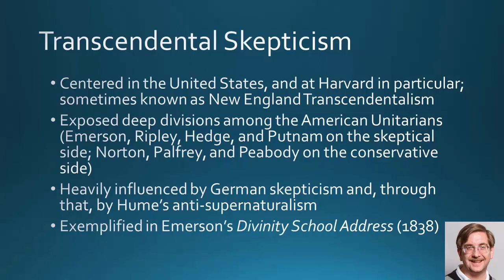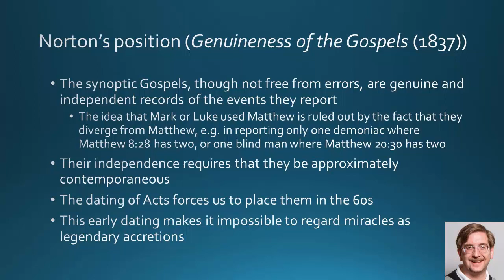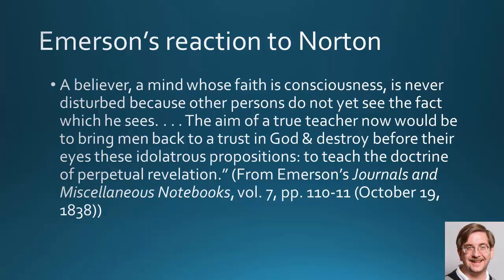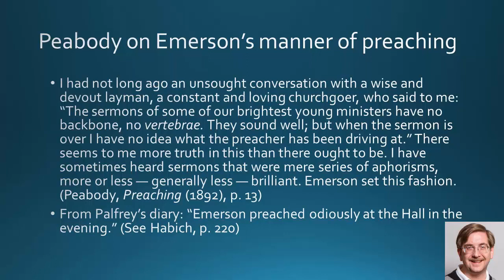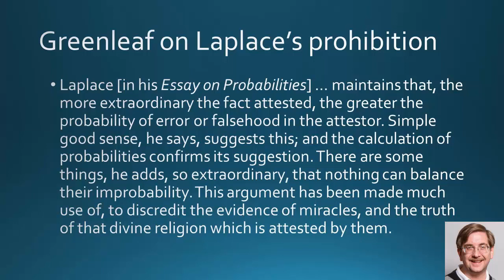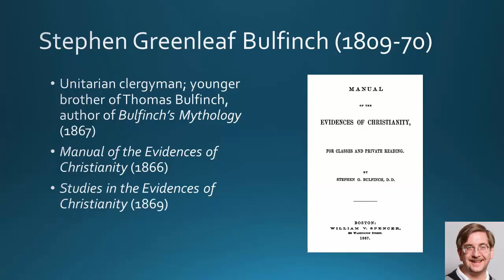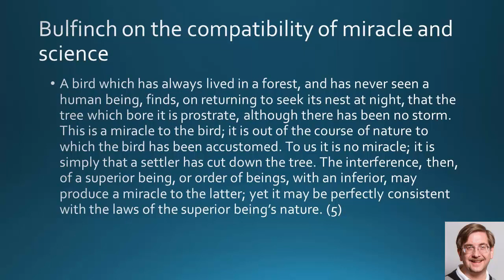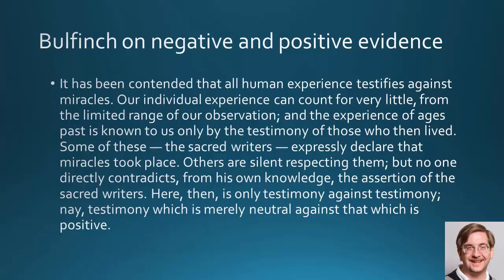Lecture 10 Transcendental Skepticism: Aftermath in America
The Deist Controversy
Dr. Timothy McGrew

This course is a survey of the principal authors and works in the Deist Controversy, a theological and philosophical debate that stretched from Spinoza and Stillingfleet in the late 17th century through David Hume’s “Of Miracles,” published in the middle of the 18th century, and some of the major responses to Hume. We explore the principal issues in dispute between the deists and their various opponents (members of the established church, dissenters, nonjurors, unitarians) and examine the arguments employed by the most important deists and the rejoinders to those arguments from the defenders of revealed religion. These lectures come from a course taught by Dr Timothy McGrew, Professor and Chair of the Department of Philosophy at Western Michigan University, Summer 2014.